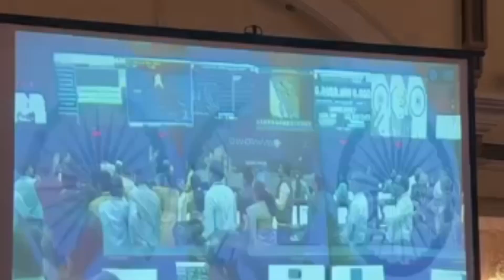video reels chandrayan3 🇮🇳🇮🇳